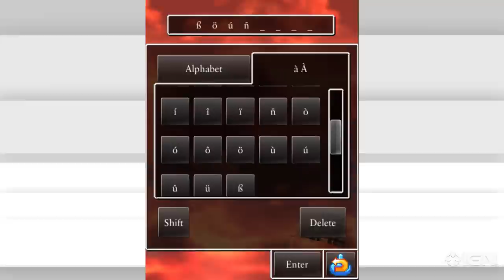IGN Plays Dragon Quest IV for iOS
Brian and Jared take a look at the tablet version of the Enix classic.